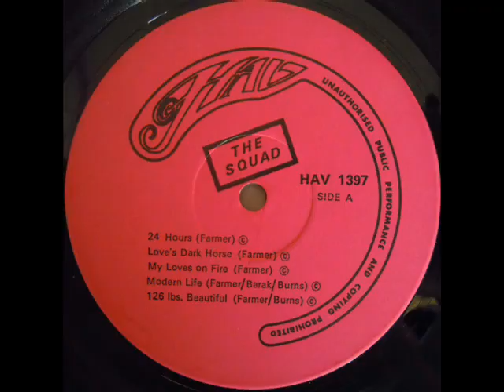Squad - 1.24 Hours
taken from lone "Out For Revenge" LP.